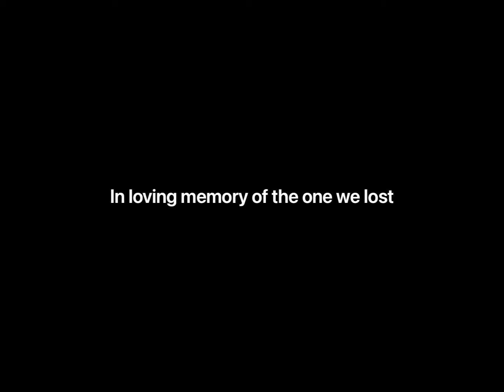A tribute for Nimnim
I swear I cried when making this video.